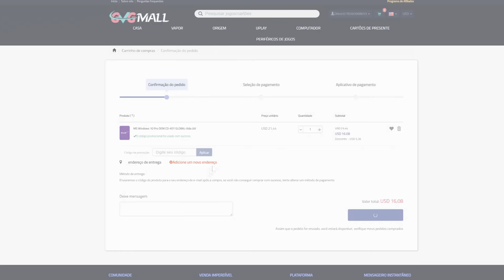BOMBA !!! DESBLOQUEIO DEFINITIVO DO PS4 ?! MUITOS JOGOS GRÁTIS PARA SEMPRE NO PS4 ?! VELA A PENA?!